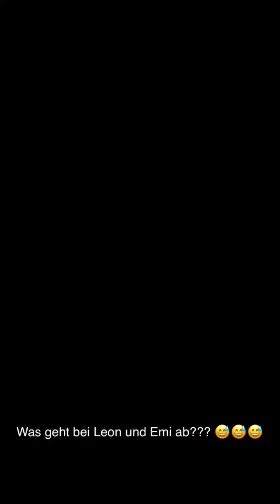Beziehungsstress beim Konzert?! iam.justmyself - die Serie | S36F06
iam.justmyself ist die erste Live-Serie auf Snapchat.

Leon - Arne Kübler
Kiara - Marie Moreira
Joyce - Franziska Freisler
Emi - Maire Josephine des Dorides
Vicky - Nikolina Burzynska

📺 Alle vorherigen Staffeln findet ihr auf Instagram unter meinen Videos.

Der Kanal gehört auch zu funk.

Anregungen und auch Kritik sind bei mir immer willkommen, nur für Hater habe ich nicht so viel übrig